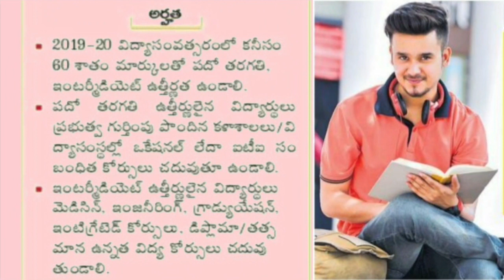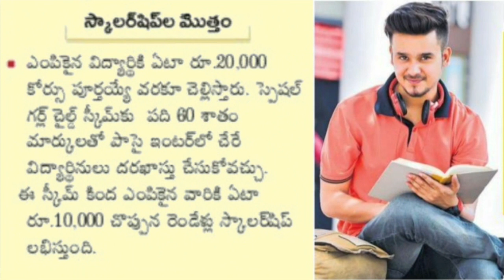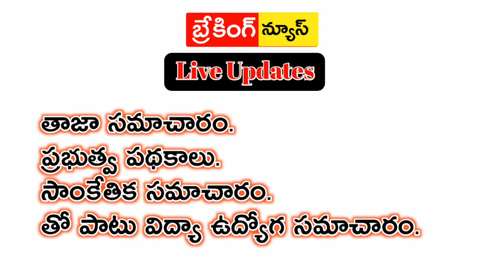విద్యార్థులకు శుభవార్త//ఉచితంగా స్కాలర్ షిప్స్ //ఇప్పుడే అప్లై చేసుకోండి//అర్హతలు,ఎంపిక విధానం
విద్యార్థులకు శుభవార్త
ఉచితంగా స్కాలర్ షిప్స్
ఇప్పుడే అప్లై చేసుకోండి
అర్హతలు,ఎంపిక విధానం.